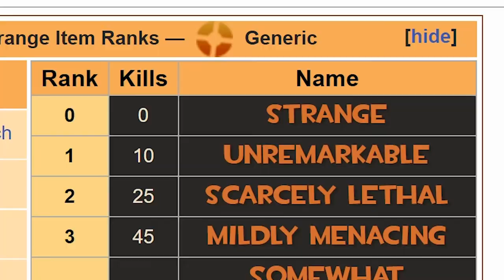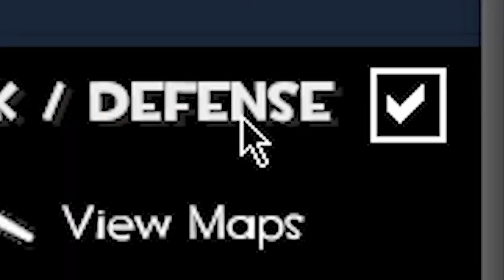[TF2] A Notably Dangerous Video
On our journey to getting our own Hales Own weapon we must get to 8,500 kills, quite the high amount. In this episode we aim to achieve the 'Notably Dangerous' Strange Rank. Enjoy :D